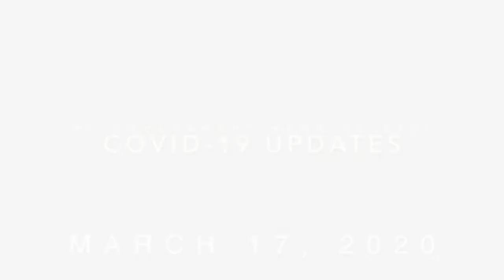Mar 17, 2020: Joint Statement on COVID-19 in BC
The BC Ministry of Health Press Releases in regards to COVID-19 are translated in ASL as part of Wavefront Centre’s mandate to provide communication accessibility. We do not receive funding from the government for this work. In a time where we need to support each other, we are providing this essential translation service to the public.

Hello.  I'm Jodi of Wavefront Centre for Communication Accessibility.  I have been translating news releases into ASL in the last few days for the BC Ministry of Health, Adrian Dix and Dr. Bonnie Henry, who have been making joint statements with updates on COVID-19 in BC.  There was another news release tonight at 5:50 PM so I'll translate the English version now.

"We are deeply saddened to announce that a further three people who tested positive for COVID-19 have recently passed away. Two were residents of the Lynn Valley Care Centre and one was a man in his 80s from the Fraser Health region. We offer our heartfelt condolences to their loved ones and the staff who cared for them.

We are also announcing 83 new cases of COVID-19, for a total of 186 cases in British Columbia. Of the new cases, seven are currently hospitalized, four are in intensive care, five have recovered and the remaining patients are at home in isolation..."